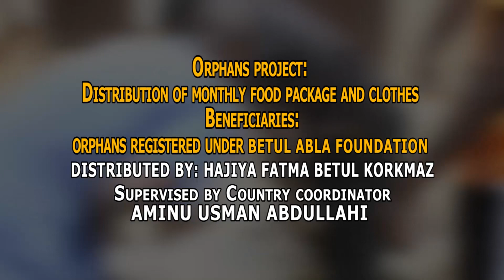Kurbanlarınız kesildi işte isimleriniz